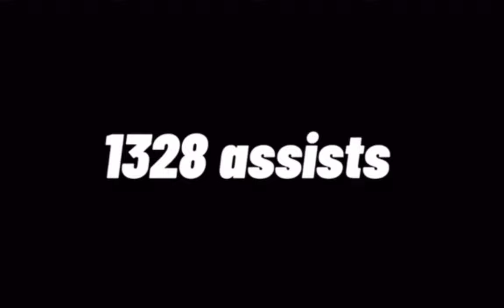Ja Morant Hype Video - Netflix Trailer